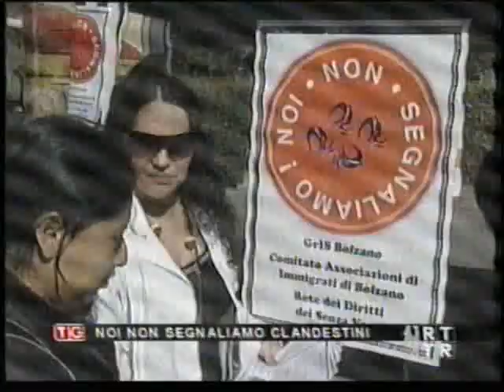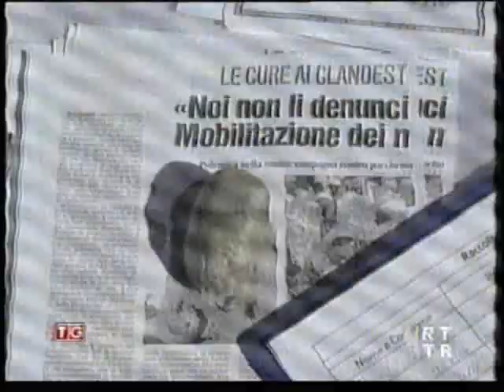Noi non segnaliamo day Bolzano 1